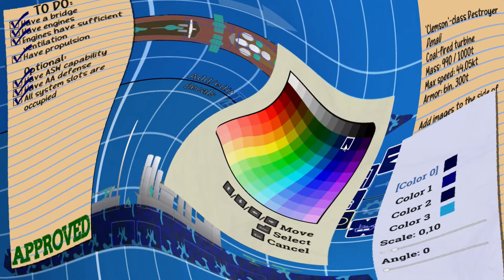Dia 5 Arrasamos una isla !!! - Waves of Steel Gameplay Español